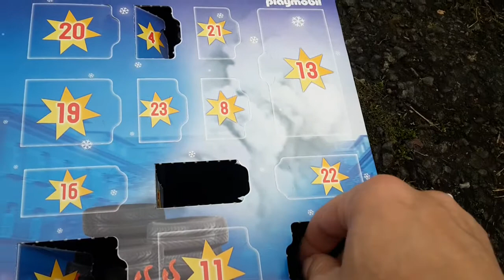Playmobil Advent Calendar - Day Six